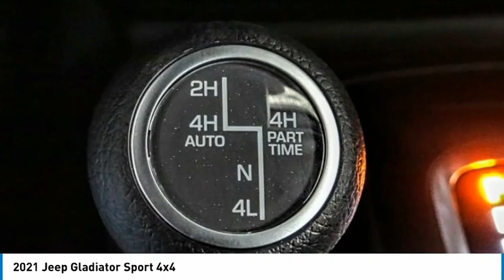2021 Jeep Gladiator MONTEREY PARK ROSEMEAD EL MONTE MONTEBELLO LOS ANGELES C8017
2021 Jeep Gladiator Sport 4x4

1100 W Main St.

BRAVO CHRYSLER DODGE JEEP RAM OF ALHAMBRA, PROUDLY SERVING LOS ANGELES, SAN GABRIEL VALLEY, MONTEREY PARK, EL MONTE, AND SURROUNDING CALIFORNIA LOCATIONS. THIS FIRECRAKER RED 2021 Jeep GLADIATOR IS EQUIPPED WITH A 3.6L V6 24V VVT, AUTOMATIC TRANSMISSION, AND RECEIVES AN ESTIMATED 16 City/23 Hwy MPG. CONTACT BRAVO CHRYSLER DODGE JEEP RAM OF ALHAMBRA TO SCHEDULE A TEST DRIVE AND TAKE THIS 2021 Jeep GLADIATOR HOME TODAY, OR VISIT OUR SHOWROOM CONVENIENTLY LOCATED AT 1100 W. MAIN STREET ALHAMBRA, CA 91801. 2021 Jeep GLADIATOR Sport 4x4 $1,500 off MSRP! 4D Crew Cab 3.6L V6 24V VVT 4WD 8-Speed Automatic Factory MSRP: $47,530 Bravo Chrysler Dodge Jeep RAM dealership is a new kind of dealership, where we put our customers ?? needs first. We are located in Alhambra, CA, just miles east from the Downtown Los Angeles area. Our dealership has been proudly serving the Los Angeles area and the San Gabriel Valley community under our new ownership as of June 6, 2017. When coming into contact with our dealership, you will receive personalized attention from all of our employees. We are a honest and transparent dealership that is willing to reach a fair deal with you! We always maintain an up-to-date inventory of nearly 400 units, with a wide selection of new and certified pre-owned Chrysler, Dodge, Jeep, and Ram vehicles and other pre-owned vehicles of other makes and models for you to choose from. When shopping for a new vehicle you will get assigned a professional Product Specialist to help you complete your purchase. Our Service Department does not fall behind, we have on-hand knowledgeable Service Advisor ??s that offer multi-lingual service in English, Spanish, and Mandarin Chinese. Prices do not include government fees and taxes, any finance charges, any dealer document processing charge, any electronic filing charge, and any emission testing charge. Prices of vehicles on this website do not necessarily include accessories that may have been installed on any of our vehicles at the dealership. Advertised selling price does NOT apply to leases. Here at Alhambra Chrysler Dodge Jeep Ram, we will work with you on getting the most value for your current vehicle trade in, no matter the condition it is in, and get you into the new or pre-owned vehicle you want! While every reasonable effort is made to ensure the accuracy of this information, we are not responsible for any errors or omissions containe Stock #: C8017 | VIN: 1C6HJTAG4ML552478 | 2021 Jeep GLADIATOR UT Bravo Chrysler Dodge Jeep Ram